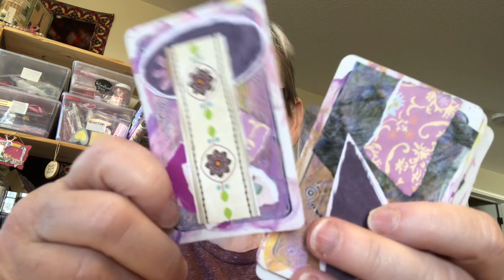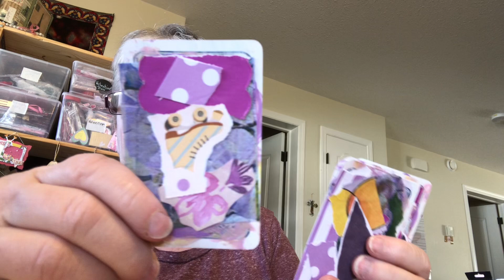PassionforPurple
An open collaboration hosted by @MetalScrappinChick